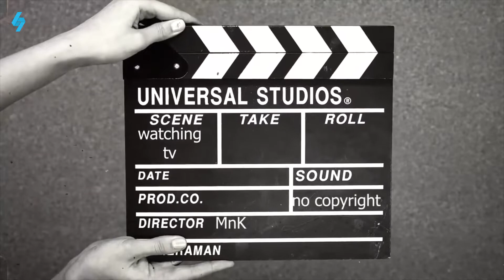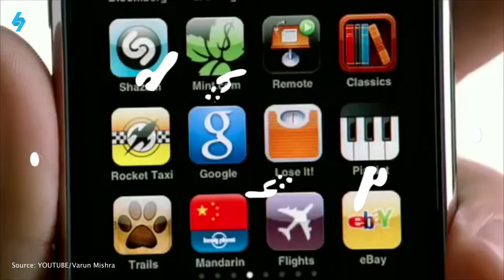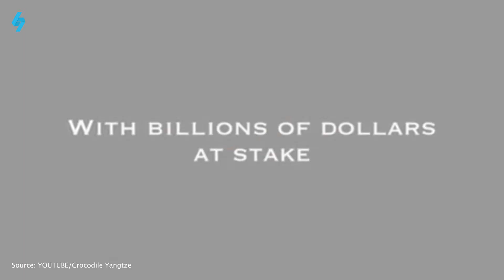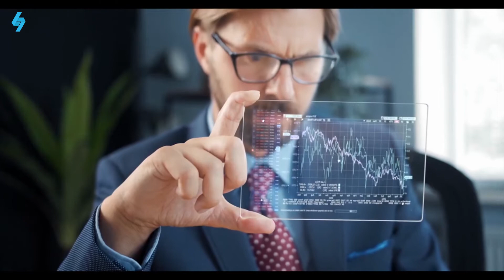5 Film Tentang StartUp Ini untuk Kamu yang Ingin Memulai Bisnis | FAKTALAYANA Eps 5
Mendirikan StartUp adalah impian banyak orang. Nah, kalau bingung harus mulai dari mana dan apa aja yang dikerjain, 5 film tentang StartUp di video kali ini bakal membuatmu pinter dan tahu apa yang harus dilakukan.

5 Film Tentang StartUp Ini untuk Kamu yang Ingin Memulai Bisnis | FAKTALAYANA Eps 5

LAYANA.ID
Perusahaan IT Jasa Developer Aplikasi Mobile Untuk Perusahaan & Startup Digital Anda
Hubungi Kami :
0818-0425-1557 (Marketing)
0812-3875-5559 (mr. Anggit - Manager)